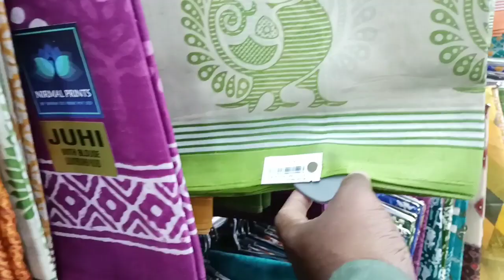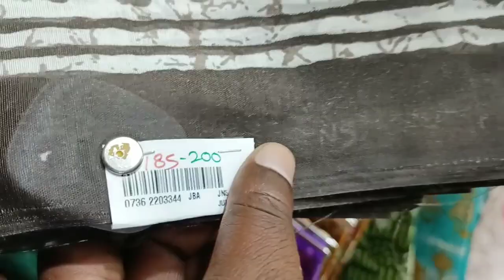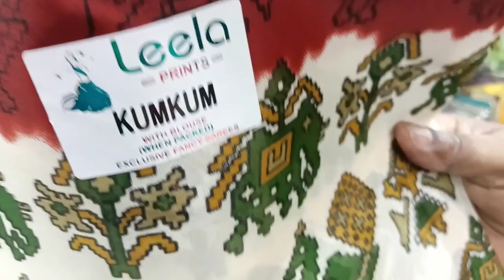Madurai AK Ahamed synthetic cotton saree 2022 collection Rs 162